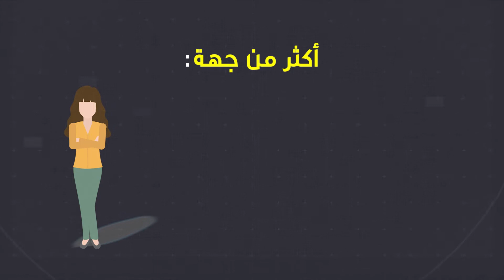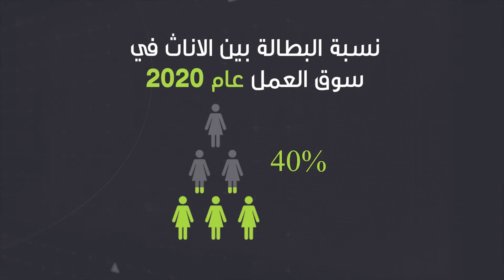التحاق المرأة في القطاع التعليمي